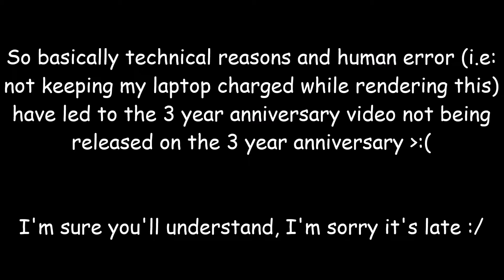just my luck